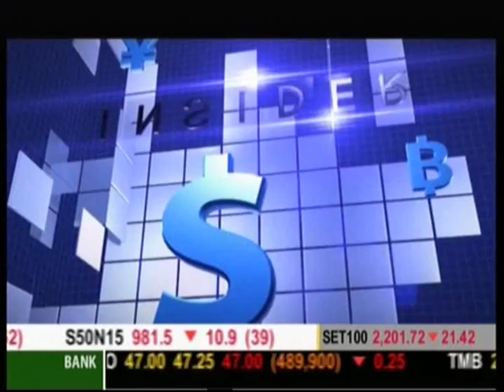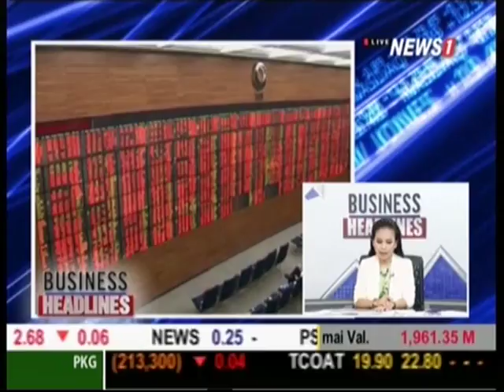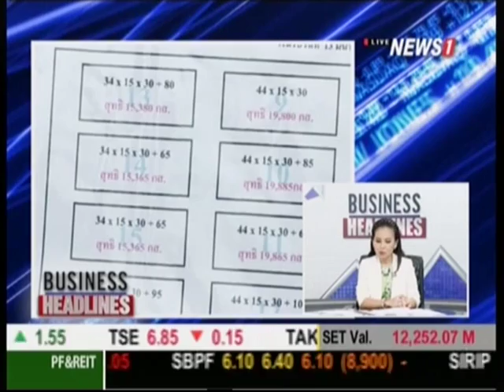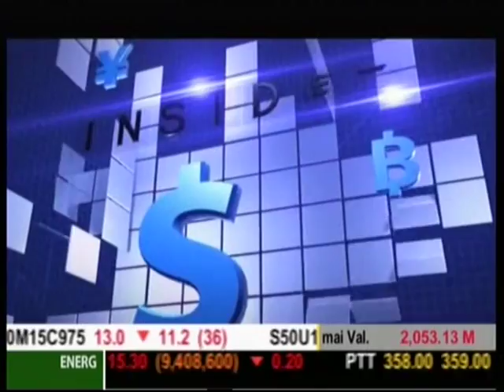Business Headlines กรีซประกาศมาตรการควบคุมเงินทุน-จ่อปิดธนาคาร 6 วันทำการ ช่วงที่1 29/06/2015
Business Headlines กรีซประกาศมาตรการควบคุมเงินทุน-จ่อปิดธนาคาร 6 วันทำการรับมือ“วิกฤตแห่ถอนเงิน” ช่วงที่1 29/06/2015